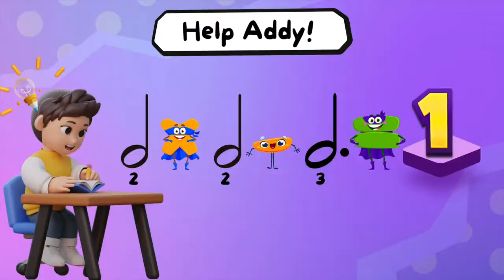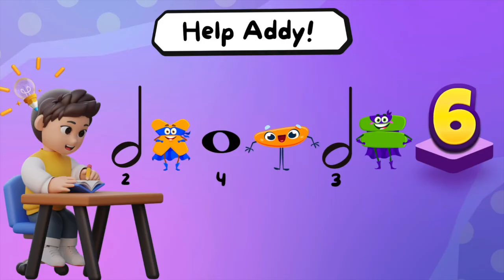Music Math 2 Add, Subtract & Multiply | Rhythm Gift Box Mystery Game And Emoji Word | Elementary Ed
This is level 2 where we will mix addition, subtraction and multiplication (2 times only)! Do you know your two times? Help Addy solve the music problems using the following music symbols:
Whole note
Half note
Dotted half note
Quarter note
Eighth note

For your reward, perform the rhythms using classroom instruments or body percussion to open the gift boxes of your choice. We'll also take a break in between levels to play a round of Emoji Word!

Let's have some some integrating Math and Music. Happy exploring!

TIMELINE OF GAME
00:10 Details
00:16 Level 1
1:53 Emoji Word
2:47 Level 2
4:37 Bonus round
5:12 Outro

 / ariellemaddixmusic

Background music for Intro:
TITLE:    Robot Boogie